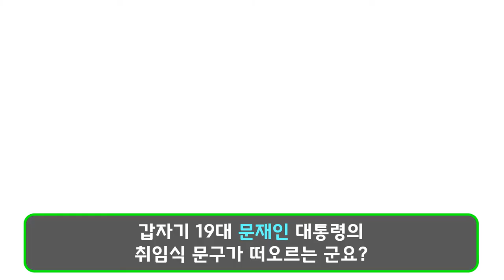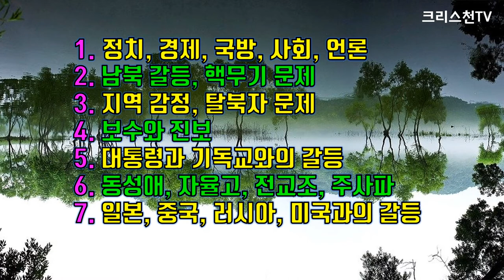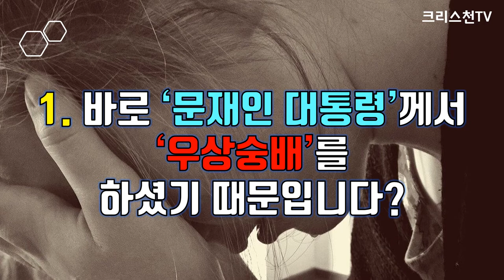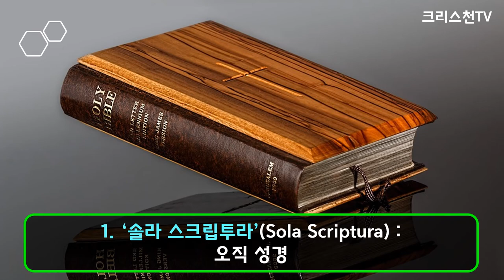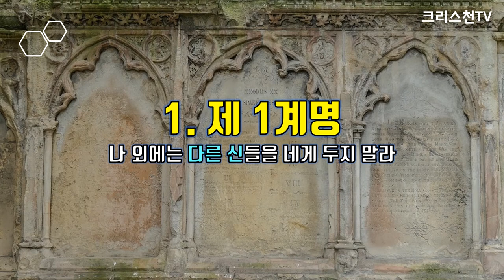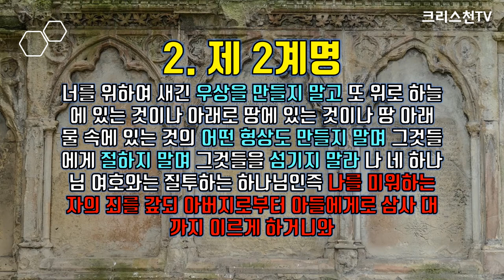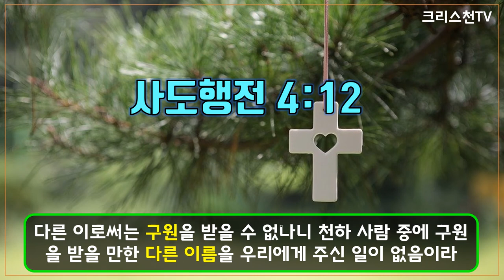[크리스천튜브] '문재인 대통령' 부부의 종교와 우상숭배! 한 번도 경험해보지 못한 나라!